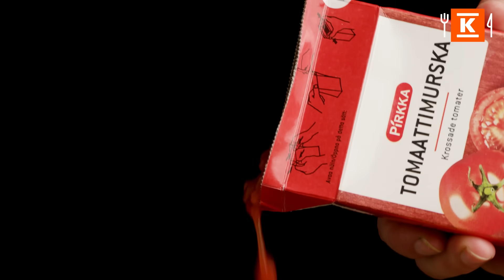Viikon 22 ruokalista - Katso nopeat vinkit! | K-Ruoka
00:00 Intro
00:03 Täytetyt kesäkurpitsat
00:11 Luonnonkalapasta
00:19 Grillinachot
00:28 Gluteeniton lohipiirakka
00:37 Taitellut tortillat

Nämä ja muut herkulliset reseptit K-Ruoka-mobiilisovelluksesta. Lataa sovellus